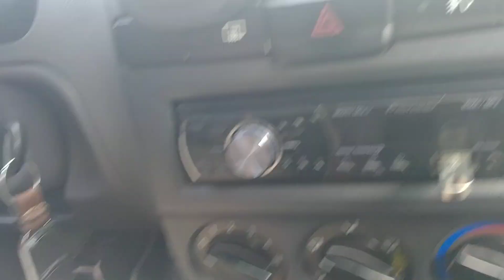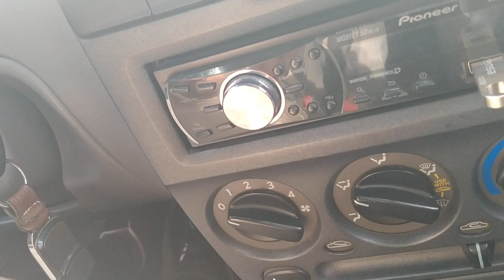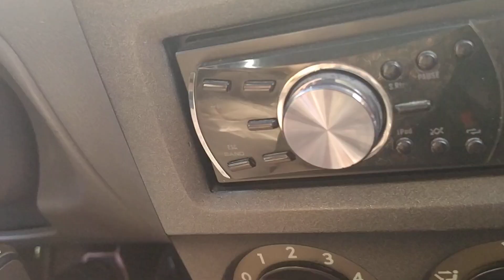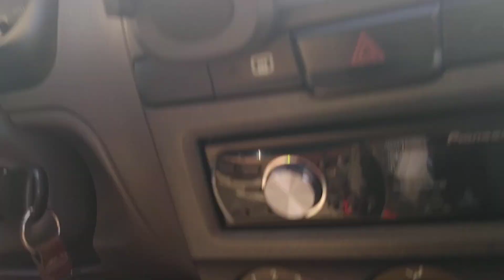Aktif trafiğe katılma performansı 💯👌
Dostluğundan kursiyerliğinden memnun kaldığım aday ogrencimizle final dersimizdi.
Yolun açık olsun Rabb'im esirgesin 🤲🌹🧿💯